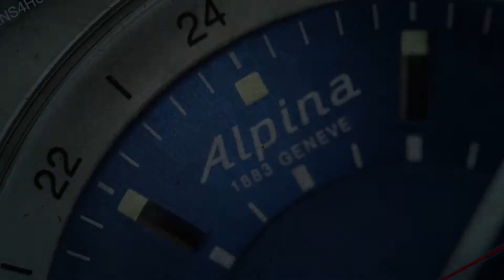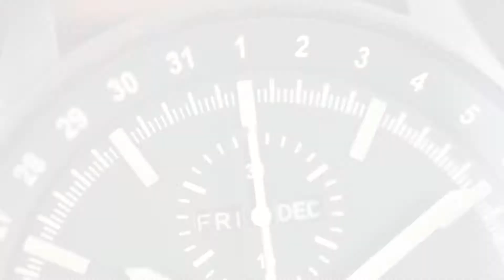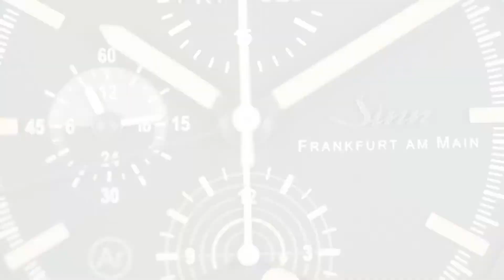Sinn 3006 Hunting Watch Leather 3006.011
The Sinn 3006 Hunting Watch Leather 3006.011 is a truly incredible watch. Designed for hunters, it also well suited for nearly every other activity due to the plethora of complications and features, but also a just phenomenal design.

The watch has all the basics right, such as 200m water resistance, scratch-resistant sapphire glass with an AR coating, a very comfortable leather strap and a solid Concepto C99002 mechanical (automatic) movement that is visible through the display caseback window. But the movement is no ordinary movement as it has a chronograph complication, 24 hour, date, day and month indicators but also a moonlight display. This is a moonphase complication that helps show how bright the moon is.

All in all the 3006 has everything you could wish for: amazing movement, amazing technologies and features and it simply looks phenomenal and unique.